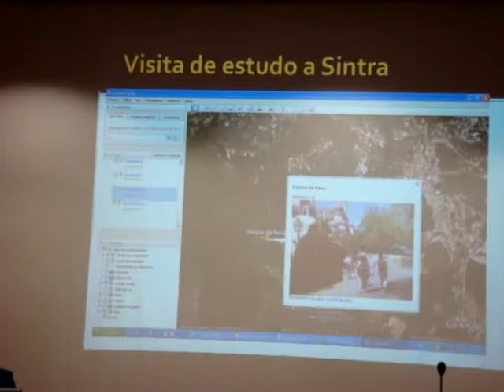Encontro de professores envolvidos no Projecto GO! Mobilidade na Educação, no dia 29 de Junho de 2010, na DGIDC, Avenida 24 de Julho, em Lisboa.
- Escola Secundária de Santa Maria, Sintra.